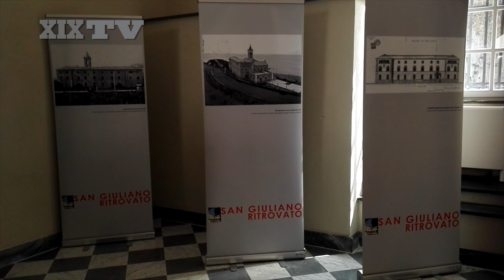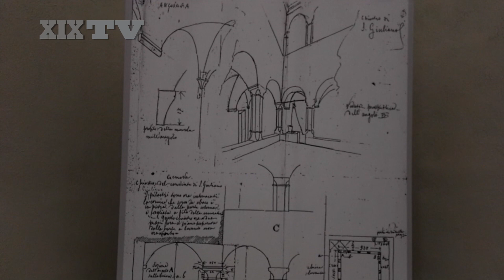San Giuliano, le immagini in anteprima della "nuova" abbazia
Dopo 25 anni di chiusura, l'ex convento dei monaci benedettini riapre alla cittadinanza: da martedì 16 a sabato 20 maggio "open week" con visite guidate e concerti